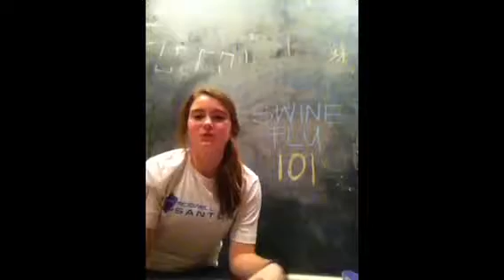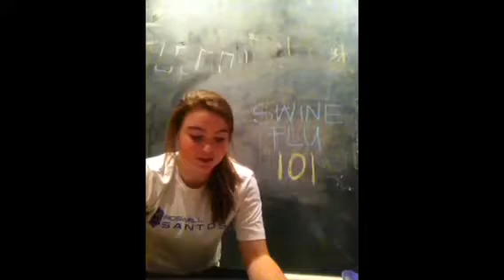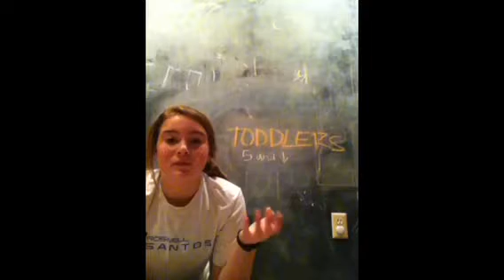Erin Weir- Swine Flu